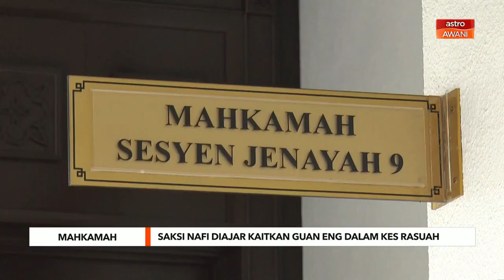Saksi nafi diajar beri keterangan kaitkan Guan Eng dalam kes rasuah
Seorang saksi penting dalam kes rasuah dihadapi Lim Guan Eng menafikan dia diajar menukar cerita oleh Suruhanjaya Pencegahan Rasuah Malaysia (SPRM) berhubung 2 juta ringgit yang didakwa dibayar kepada bekas Ketua Menteri Pulau Pinang itu.